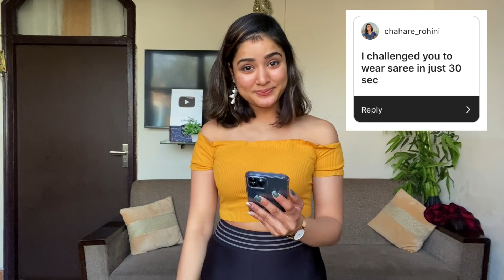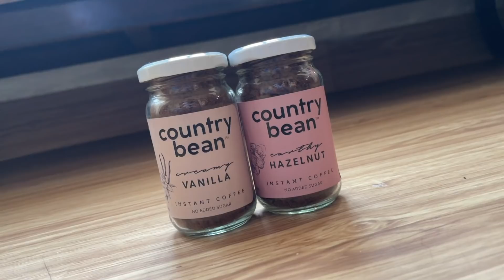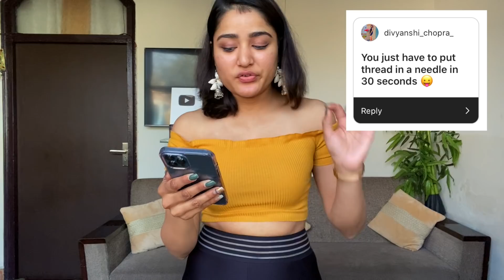Trying Crazy Challenges Under 30 Seconds | You Sent Me All This to TRY!!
Why did you do this to me 😆

MOBILE PHONE I USED TO FILM THIS VIDEO

My Equipment: ( What I Use While Filming My Youtube Videos)

1- My Vlogging Camera

2- Laptop that I Use

3- My Ring Light

4- Mic that I Use

5- Best Small Tripod

6- Best Gorilla Tripod with Grip/Clip

7- Tripod Mobile Phone Holder Grip/Clip

8- Best Long Tripod

9- Backdrop Stand

10- Hard Disk

11- Hard Disk Pouch

12- Bluetooth Keyboard

13- Bluetooth Mouse

Random Useful Things I Have:
1- Hand Steamer
2- Background stand (Best Deal Stand + Backgrounds)
3- Photography Stand Clips
4- Phone Ring Light
5- Face Massage Roller
6- Scrunchies Rubber band
7- Nail paint
8- Hard Disk
9- Hard Disk Pouch
10- Gorilla Tripod
11- Bluetooth Keyboard
12- Bluetooth Mouse

📸 Equipments i use for making this video?Go Pro Max